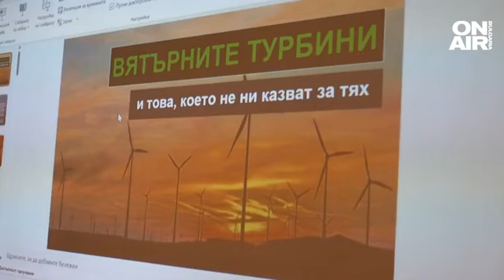Надига се все по-голямо недоволство срещу ветрогенераторите в Черно море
Представители на местната власт в черноморските общини, хотелиерите и асоциациите на рибарите се обявиха против поставянето на ветрогенератори в морето. Според тях това ще се отрази негативно както на туризма, така и на екологичния баланс в българската акватория на Черно море.

При дискусиите за енергетика от възобновяеми източници все по-често се заявява съпротива срещу поставянето на големите перки в морето.